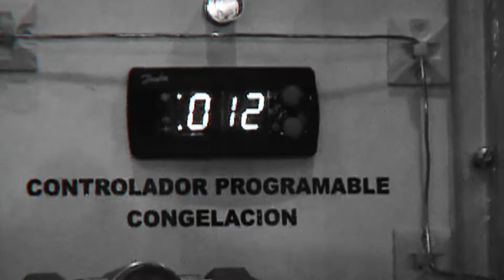RefriAméricas: 15 años y contando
Para su aniversario número quince, la cita está pactada para el 30 y 31 de mayo, en el Centro de Convenciones Atlapa en Ciudad de Panamá.